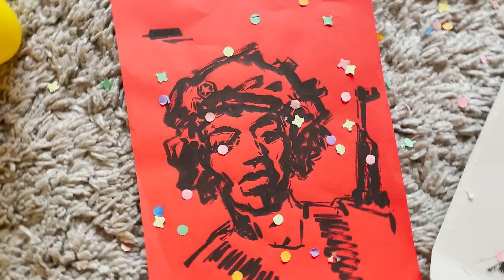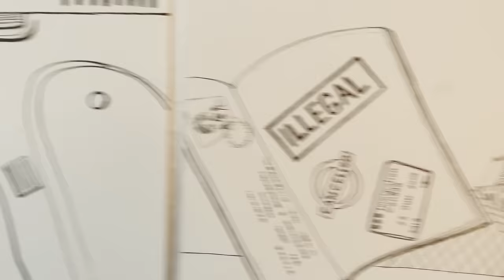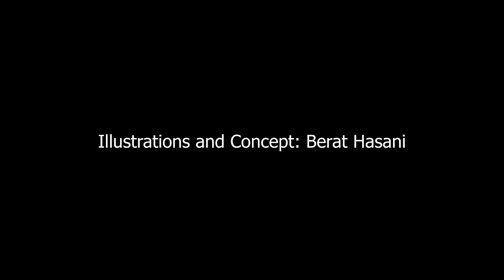MC Kresha & Lyrical Son - Criminal Immigrant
Produced by: PINT
Lyrics by: MC Kresha & Lyrical Son
Beat, Mix & Master: PressPlay
Rec by: K-Master (PintStudio)
Video, Illustrations and Concept by: BERAT HASANI